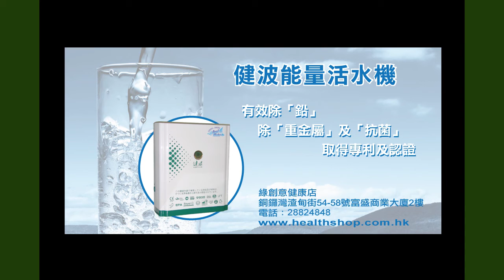《自然療法與你》EP144 青光眼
今集袁醫生和Diana為大家介紹自然療法及同類療法怎樣處理青光眼問題。青光眼一向被視為"冇得醫"，認為眼壓不正常只能靠食藥控制。其實青光眼是因為視覺神經出現問題，與眼壓無關。以往用降低眼壓的方法根本毫無意義！